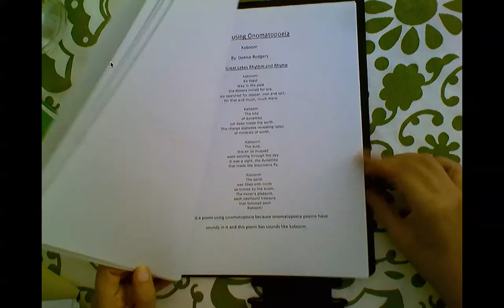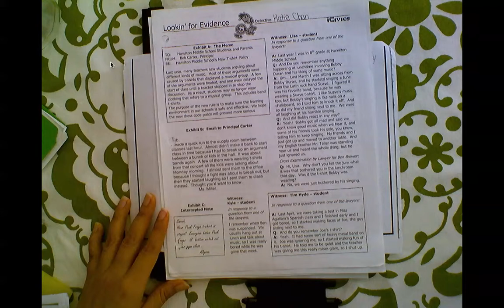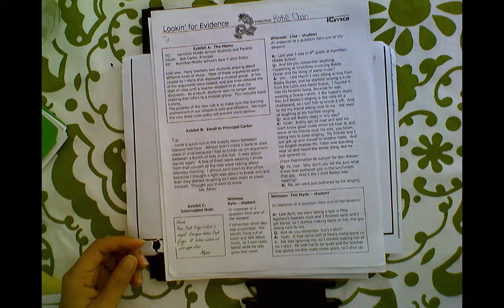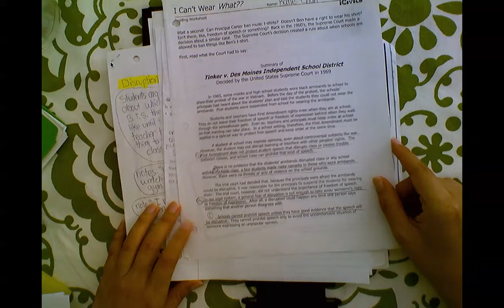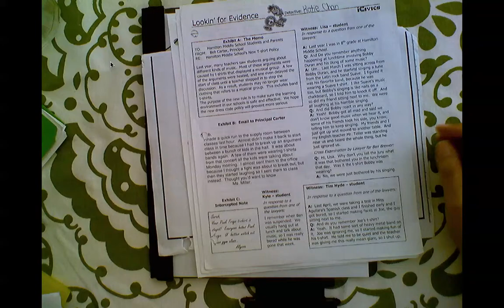Writing in 6:7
Conversation between literacy coach and middle grade teacher about her writing instruction